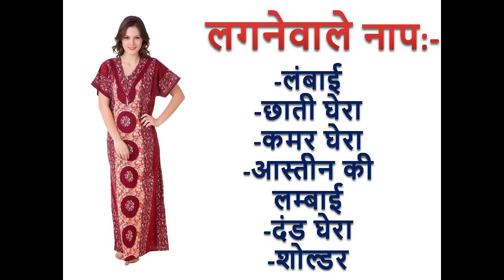Easy Gown Cutting and Stitching in Hindi.